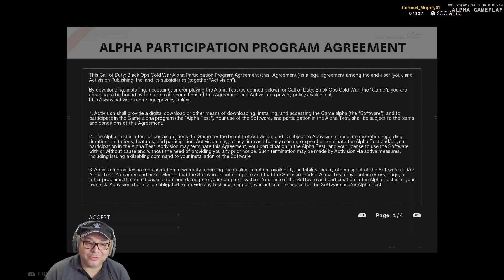CALL OF DUTY COLD WAR - PRIMEIROS CONTATOS COM O GAME (PS4 PRO)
Adiquira o livro Super Velocidade, escrito pelo Mighty, quando ele tinha entre 7 e 8 anos, tambem fez as ilustracóes:

SETUP

Consoles:
Nintendo Wiiu

Config PC
Processador I9 9900K
Placa mãe Asus Z390 PRIME-A
32GB RAM DDR 4 CRUCIAL BALLISTIX 2400mhz
2 X SSD Sandisk 540Gb - Jogos
HD Sata Samsung 2TB
Geforce RTX 2080TI GALAX 11GB SG
Monitor 32' ASUS VG32V 144Hertz + AOC 24' Led